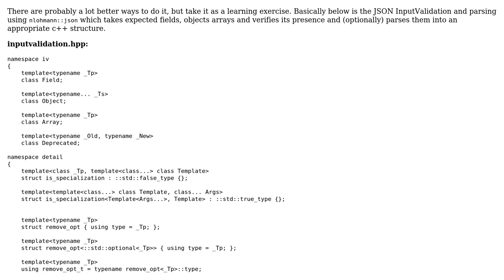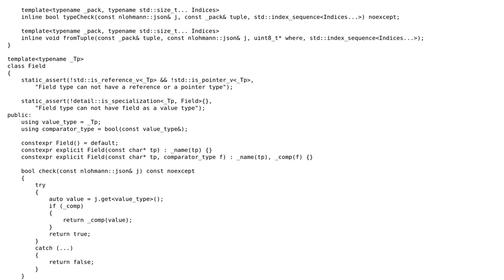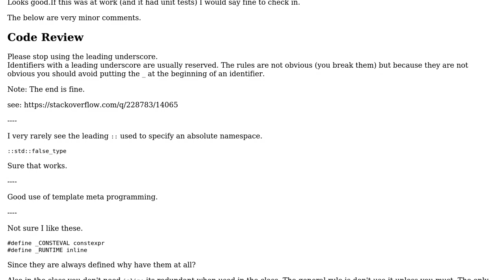Code Review: JSON Input validator and Parser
With thanks & praise to God, and with thanks to the many people who have made this project possible! | Content (except music & images) licensed under CC BY-SA | Music | Images & others | With thanks to user Quest user Martin York and the Stack Exchange Network Trademarks are property of their respective owners. You are responsible for your own actions.